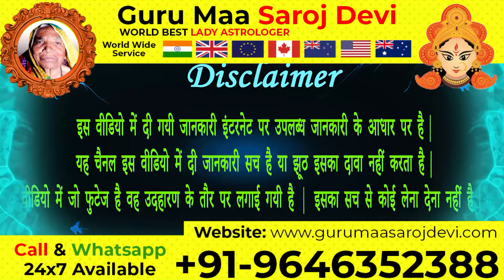बहू को काबू में करने का तरीका 📞 | Bahu Ka Vash me Karne ka Totka ! Bahu Vashikaran Totke !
Bahu Ko Apne vash me Karne Ka UPay,
बहु को अपने काबू में करने का वशीकरण,
कैसे करें सास और ससुर को वश में ,
Kaise kare Saas or Sasur ko Vash mein,
sohar vashikaran Specialist in Delhi,
Saas Ko Vash me Karne Ke liye,
बेटे को वश में करने का तरीका,
Bete Ko Vash Me Karne KA Wazifa,
Saas ko kabu me karne ka upay,
सास - बहू वशीकरण के अचूक उपाय,
सास बहु के उपाय,
बहु को वश में करने का तरीका ,
बहु का वशीकरण ,
Vashikaran for Daughter in Law,
सास ससुर को वश में करने का अचूक टोटका,
Shadi shuda Aurat ka Vashikaran Mantra Upay Totka in hindi
सास वशीकरण करने के उपाय और टोटके
रोटी पर नाम लिखकर 2 मिनट में वशीकरण